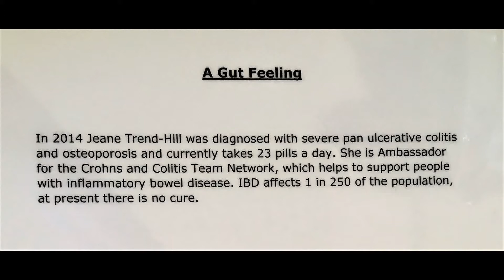A Gut Feeling.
In 2014 Jeane was diagnosed with severe pan ulcerative colitis and osteoporosis and currently takes 23 pills a day. She had chronic diarrhoea, pain, bleeding, and her weight dropped to 70lbs. Prior to this she had been happy, healthy and enjoying her Now she was in agony, unable to leave the house without a wheelchair and her marriage broke up as her husband of 10 years no longer wanted her when she became sick. Jeane’s life changed forever.

Jeane says “It’s not always easy for people to understand what it’s like to have an IBD, creating this piece helps to show them”. Called ‘A Gut Feeling’ it represents my intestines in a nest lined with empty pill packets and discarded wedding rings - my bed, comfort from the chronic fatigue and domestic abuse, the pills and drips which allow me to thrive and the discarded rings alluding to my divorce. It has been on display throughout the UK.